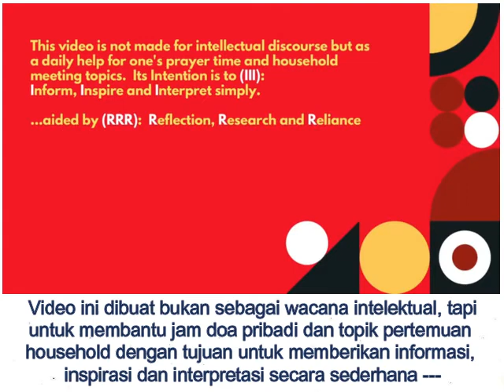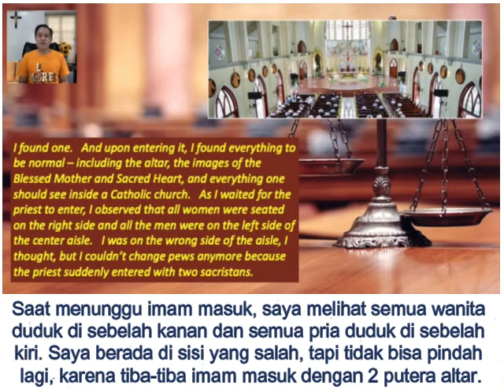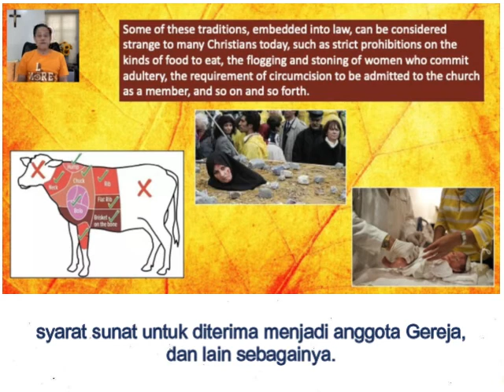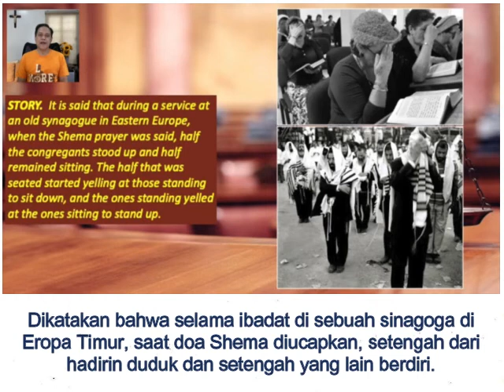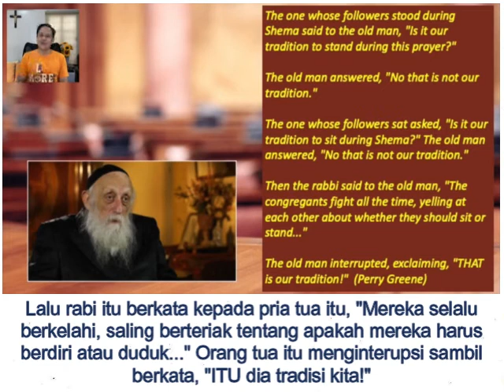Renungan Harian CFC - 8 Juni 2022 (dengan teks Bahasa) oleh Bro. Bong Arjonillo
TOPIK: APAKAH SEMANGAT KETAATAN ANDA TERHADAP HUKUM DAN KESETIAAN TERHADAP TRADISI YANG ANDA WARISKAN?